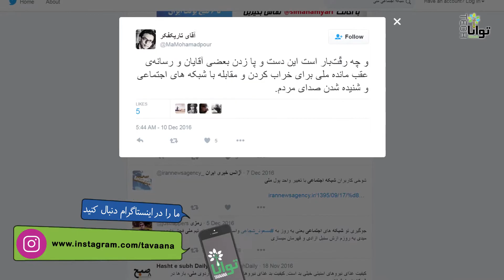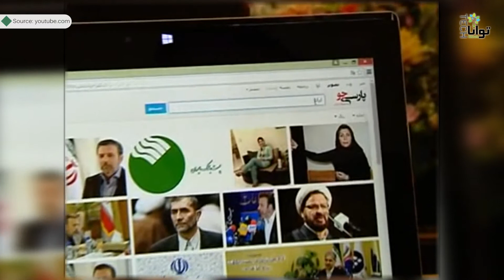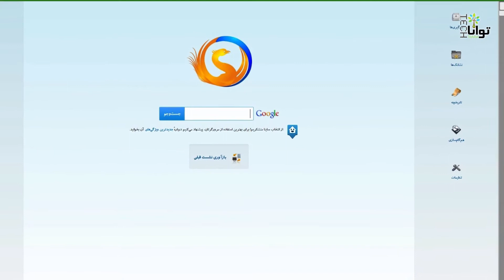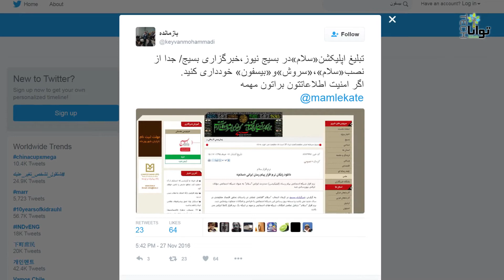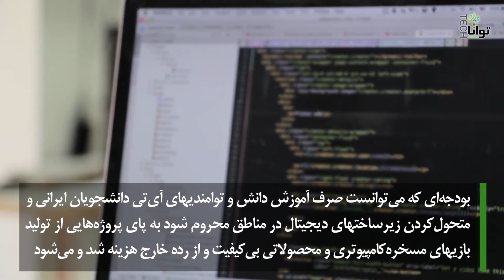فاجعه فیلترینگ و سرویس‌های جایگزین